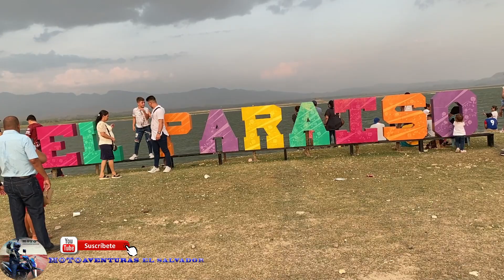La puntona El Paraiso chalatenango sabado de gloria 2022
CONOSCAMOS CHALATENANGO